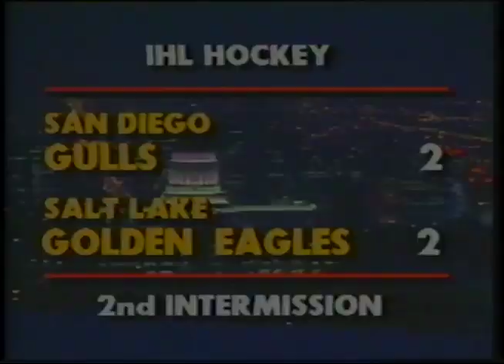MIKE BARACK HOCKEY PLAY BY PLAY. SALT LAKE VS. SAN DIEGO. PART TWO. 1991-92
Salt Lake Golden Eagles vs. San Diego Gulls.  1-28-92.  International Hockey League.  Mike Barack with Randy Bucyk. Part Two.  Ron Duguay Shootout game winner.